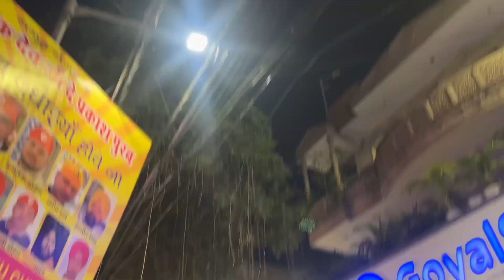Birthday ki dress Ke liye Gaye ￼ Tilak Nagar market ☺️